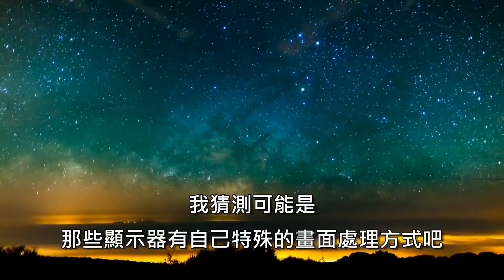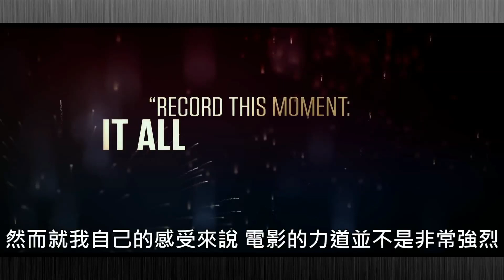《比利林恩的中場戰事》未來3D版本 無劇透影評心得【捲哥】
比利林恩的半場戰事無據透影評心得

影片素材皆取自網路 不作為商業用途